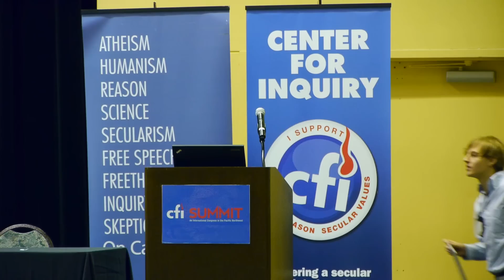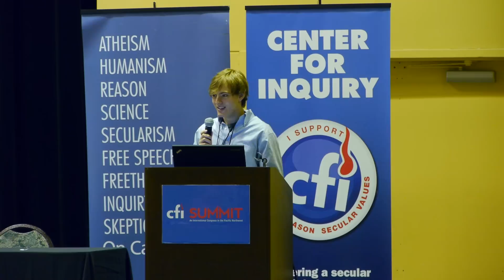Zack Kopplin: Standing Up for Science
Zack Kopplin is a science education activist from Louisiana, who has campaigned to keep Intelligent Design and Creationism out of public science classrooms. His petition to repeal a state law that allows for Creationism in public classrooms received over 70,000 signatures, including nearly 80 Nobel laureates.